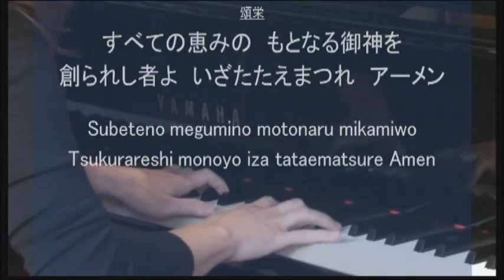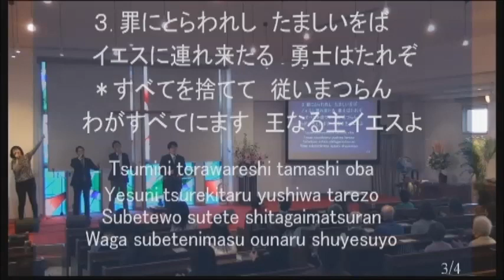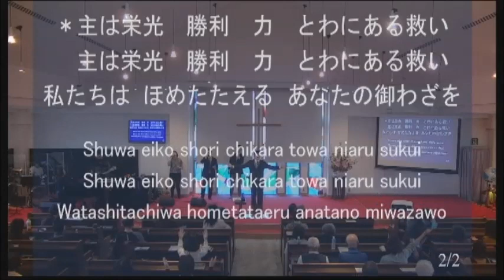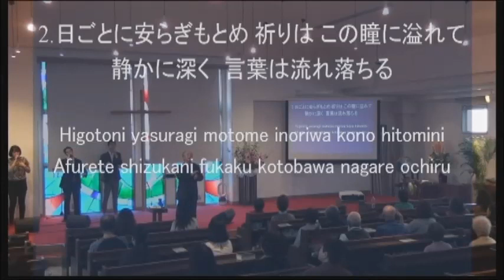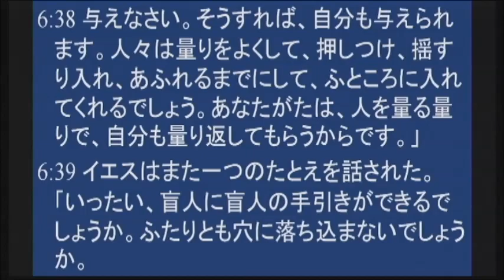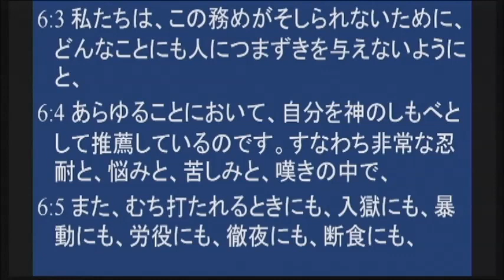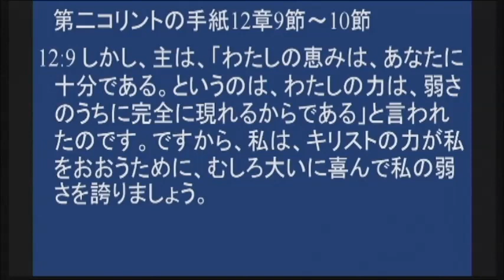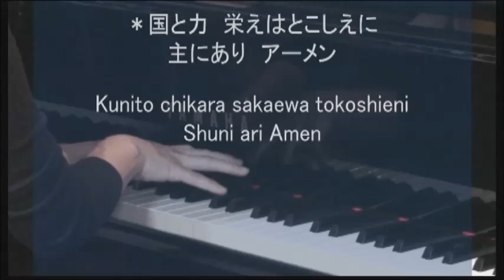２０１９年１１月２４日 礼拝メッセージ 菅原亘牧師 みことば：ルカによる福音書6章20節～49節 タイトル：イエスキリスト偉大な生涯から学ぶ「ルカ伝の山上の垂訓」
今週は火曜日から預言聖会があります。既に大勢の方々が個人預言予約をされて
おられます。個人預言は信仰の励ましや確信を与えるものです。大抵の方々は恵みを受けておられます。是非、体験して頂いて神様からの思いを受け取ってみて
ください。

さて、イエス様は１２弟子（使徒）たちを選ばれたあと、山上の垂訓を語られました。遠方からも大勢の群衆がイエス様の話を聞くために、病を癒してもらうために、悪い霊から解放してもらうためにやって来ていたのです。すべての人を癒したと記録されています。何と言う凄いことが起きていたのでしょうか！そして
これらの奇蹟に続いてマタイ福音書５章～７章の山上の垂訓と似通った記録がなされています。

１・山上の垂訓はマタイ福音書５章～７章にもあります。
神様への信仰によって自分や状況や将来を見る目が必要です。
　　逆転の発想、肯定思考が流れている。神様に信頼していつも明るく生きよう！
　　貧しいものは幸いです。神の国はあなたがたのものである。
飢えている者は幸いです。あなたがたは飽くことになるからである。
泣いている者は幸いです。あなた方はいまに笑うようになるからである。
　　「弱い時にこそ強い」「泣いている様に見えても喜んでいる」
　　第二コリントの手紙６章１節～１０節。１２章９節、１０節。

２・報いは大きい。報いと恵みは異なる。
キリストへの信仰による救いは恵み。
第二コリント手紙６章２節。
エペソ人への手紙２章８節～９節

３・生前地上でなした、神様への奉仕やささげ物や人への愛や親切への酬い。
　　マタイ福音書10章40節～42節。
　　第一コリントの手紙１５章５８節
　　ヨハネの黙示録２２章１２節。

４・あなたの敵を愛しなさい
　　ローマ人への手紙１２章１９節～２１節